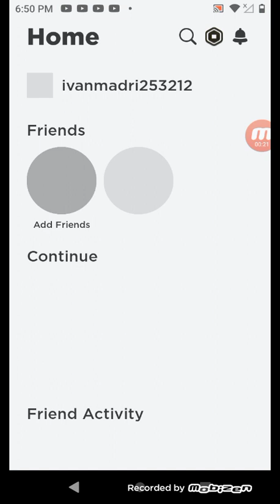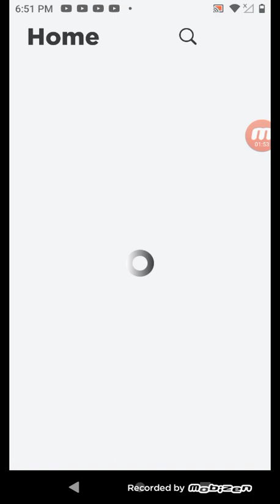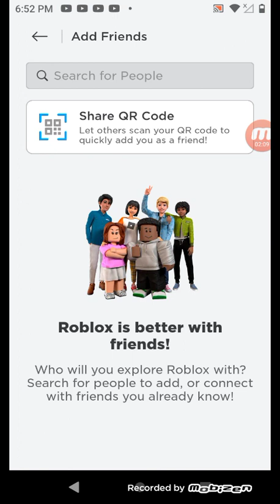I played Roblox